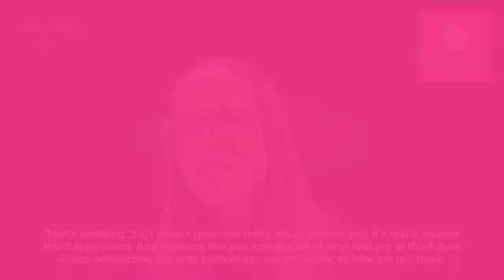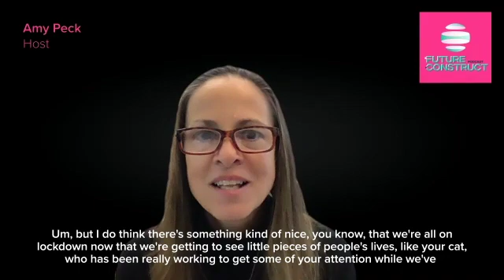Future Construct - Salla Eckhardt Discusses Her Ideal Gadget of the Future